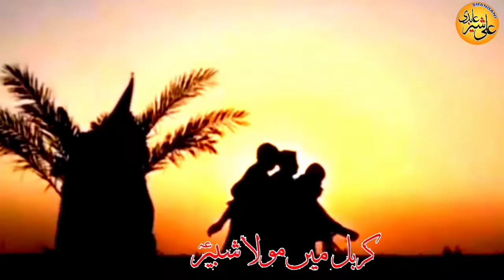Coming Soon zakir ali sher abidi(2)